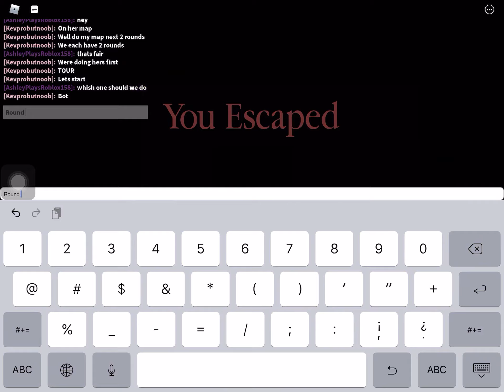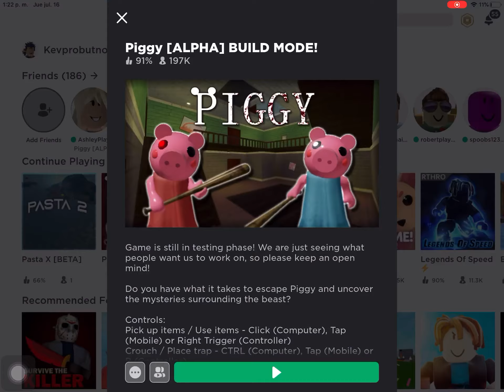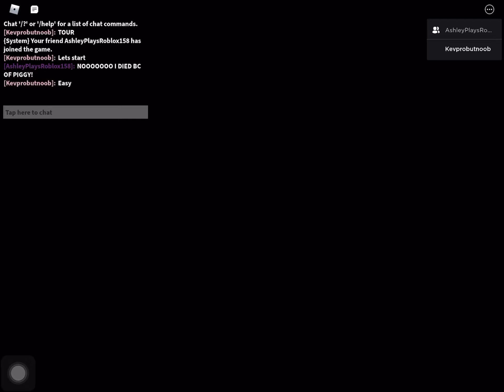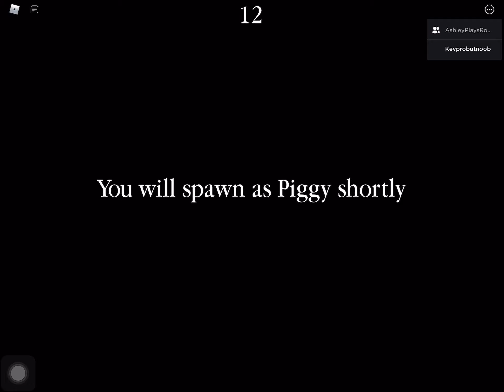Lupe and mines PIGGY [ALPHA] build in roblox! (She keeps dying every round 2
Do u like our builds?
rate from 1-10